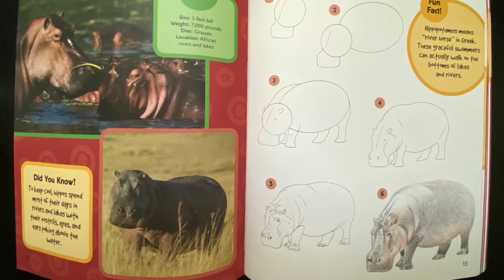Hippopotamus Drawing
Draw by the book:
Book: "Learn to draw Safari Animals" Author: Walter Foster, Jr.